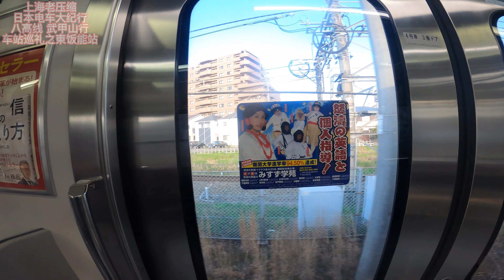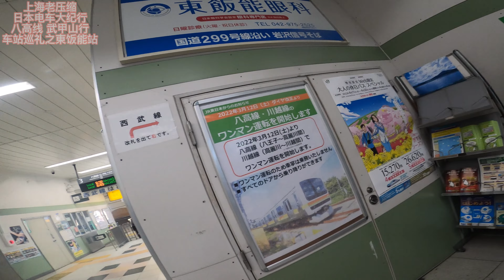【武甲山行】日本JR电车大纪行之八高线 车站巡礼之東饭能车站 八高線 東飯能駅 Hachikō line Higashi-Hannō station